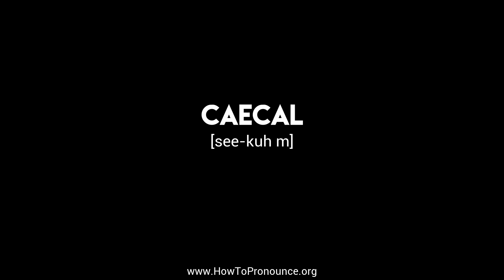How to Pronounce "caecal"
Learn the proper pronunciation of "caecal"